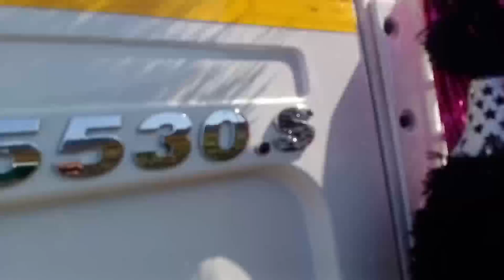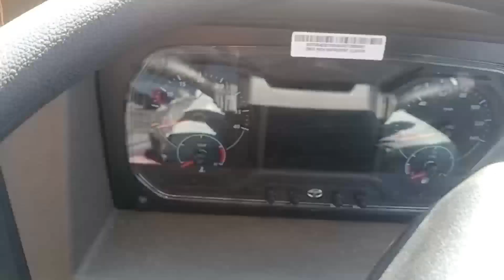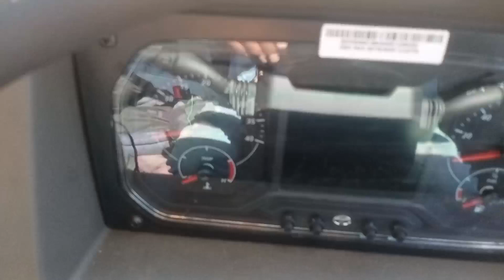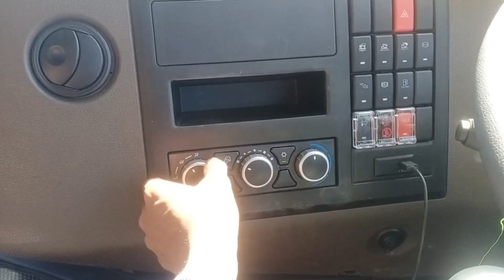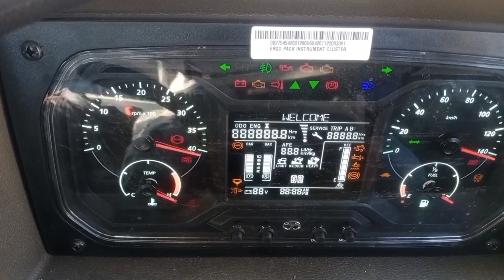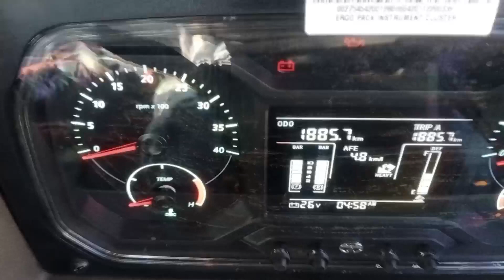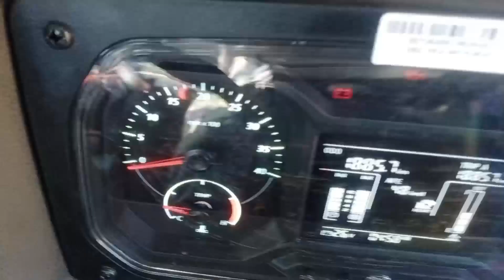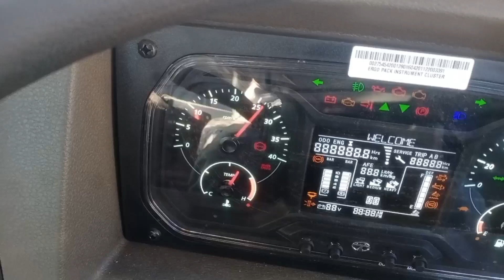tata signa 5530 bs6 2023,tata signa 5530 bs6 trolley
tata 5530.s! new gadi Tata Signa! new model gadi Signa Tata 2023